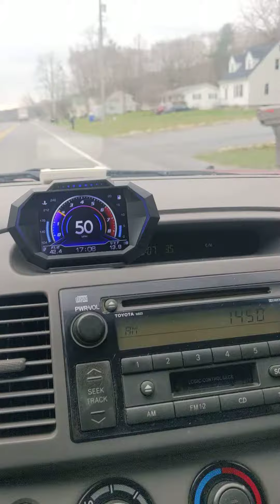John Denver sounds better over AM radio!!!